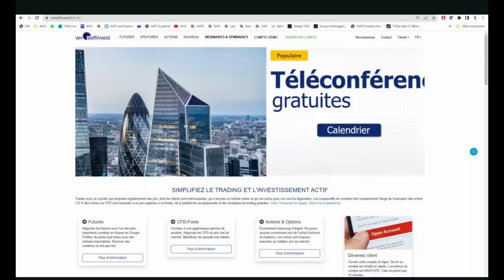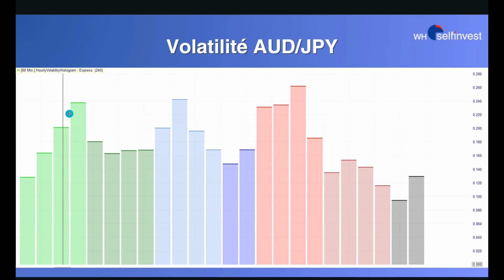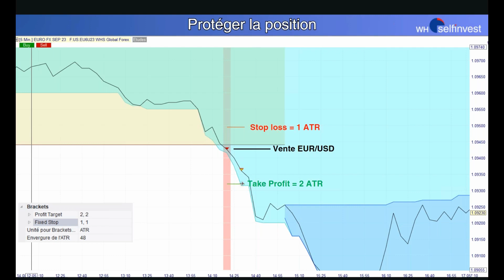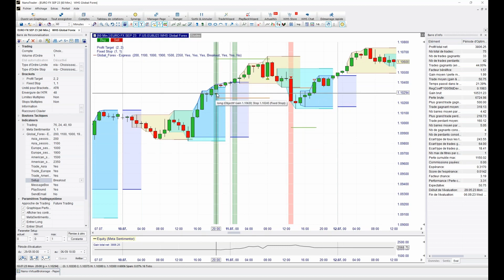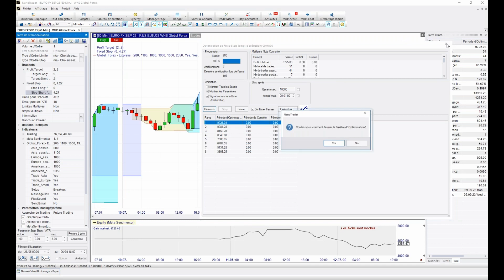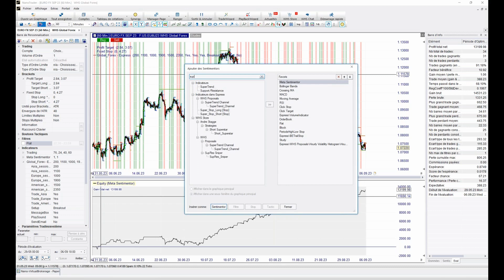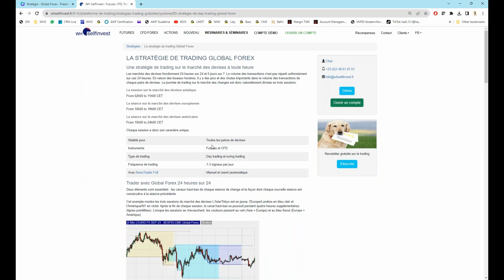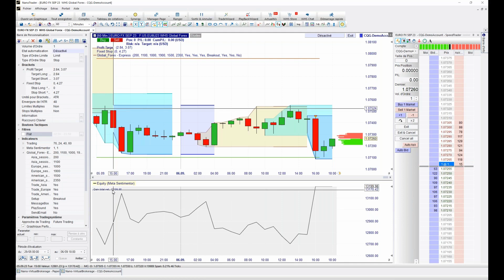Trader le Forex avec la stratégie Global Forex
L'EUR/USD, comme toutes les paires de devises, évolue 24h/24. Ses mouvements sont-ils réguliers ? Notre stratégie doit-elle être la même que nous tradions le matin, l'après-midi ou la nuit ?

La stratégie Global Forex fait partie des 85 stratégies automatiques de WH SelfInvest.

Raphaël Leblond vous présentera comment optimiser cette stratégie sur n'importe quelle paire de devises.

Raphaël Leblond est directeur de la succursale française à Paris. Avec plus de 10 d’expérience en trading, il s’est spécialisé dans les outils d’aide à la décision et la gestion de risque pour un trading optimisé